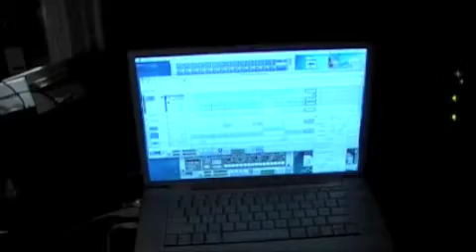Reina Williams with God-des and She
Footage from my trip to Queens